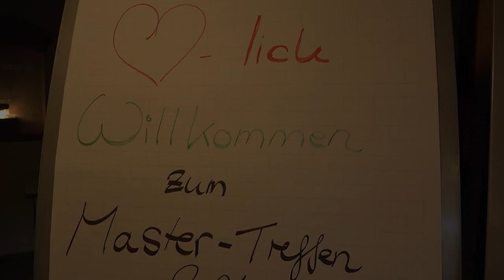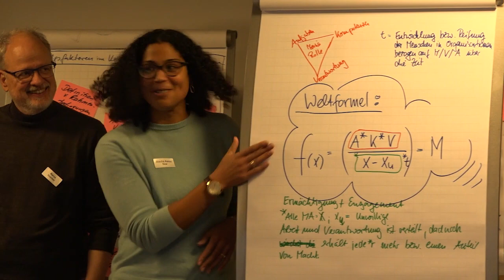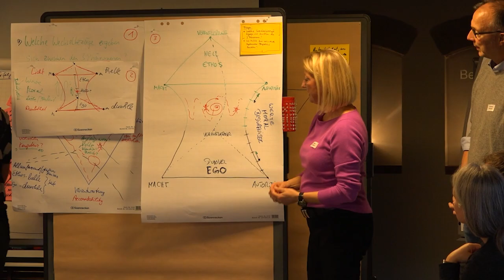Impressionen vom Mastertreffen; 2023; Walldorf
Impressionen vom Mastertreffen am 17. und 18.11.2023 in Walldorf.
Thema: Macht, Autorität und Verantwortung

Jährlich treffen sich zahlreiche isb Master aus der isb MasterGroup zu einer zweitägigen Klausur zu einem ausgesuchten Thema. Die inhaltliche Vorbereitung und Moderation übernahmen diesmal Barbara Müller-Geskes, Carolin Schwarz und Jule Jankowski.

Titel: Grace
Interpret: Danya Vodovoz
Album: Danya Vodovoz